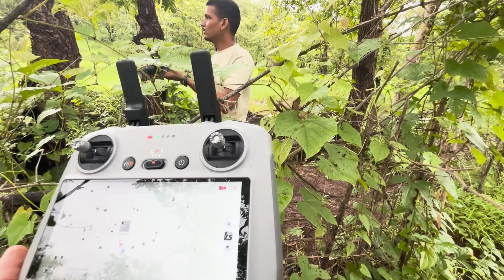SPEND ONE FULLY CRAZY 😱 NIGHT IN HIDDEN VILLAGE NEAR MUMBAI | JUST 1-2 HOURS DRIVE 😍 | TRAVEL VLOG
vlog 62

"Hey guys! Welcome back to another vlog! 😍Har har Mahadev

Aaj hum le chale hain aapko ek beautiful village jaha na shahar ka shor hai, na koi rush. Ek peaceful aur natural jagah, jisme charo taraf lake, mountains aur rice fields ka amazing view hai 🌾🏞️. Humne yaha tent fix karke camping ki, aur aapko dikha rahe hain kuch stunning drone shots se ye surrounding views. Raat ka camp ka view aur kuch time-lapse shots bhi aap miss nahi kar sakte! 😍⛺✨

Humne apna khana bhi khud banaya, aur kuch mazedar activities bhi ki. Lekin, vlog ke end mein ek unexpected twist hai jo aapko zarur shock karega! 😱 So, don't miss it!

- Intro & Travel to the Village
- Arriving at the Beautiful Remote Village
- Setting Up the Tent for Camping ⛺
- Exploring the Lake, Mountains & Rice Fields 🌾🏞️
- Drone Shots of the Surrounding Views
- Preparing Dinner at the Campfire 🍲🔥
- Enjoying the Peaceful Night & Starry Sky 🌌
- Time-lapse of the Camp & Night Sky ⏳✨
- Morning Views & Wrapping Up the Camp
- The Twist Ending! 😱
 -Outro & Final Thoughts

How to do travel vlogs,
Best place near Mumbai,
Best camping location near Mumbai,
Best camping place near Virar,
Hidden place near Mumbai,
Forest camping,
Night camping near Mumbai,
Night camping is safe?
Camping for beginners,
Camping Kaise Kare,
Mumbai se near ghumne layak place,
Best natural place near Mumbai,
Untouch place near Mumbai,
Untouch lake near Mumbai,
Hidden village near Mumbai,
Hidden lake place near Mumbai,
Lake view camping near Mumbai,
Lake view camping,
Mountain View camping,
Remote location near Mumbai,
Best place near Vasai-Virar,

how to do camping in forest,
how to do camping in india,
how long does a camping stove last,
does bush camping work,
how to assemble tent for camping,
how to camping tent,
how to camping in the rain,
how to setup camping tent,
is camping legal in india,
what should you bring camping,
what is the best tent for camping,
what camping gear do i need,
what is the best camping stove,
what to carry for camping
camping hacks,
camping videos,
camping in the rain,
camping checklist,
camping dinner ideas,
camping during a thunderstorm,
camping equipment,
camping essentials,
camping equipment list beginners,
easy camping meals,
group camping,
heavy rain camping,
heavy rain camping in forest,
hd camping adventures,
Camping kaise kare,
Camping ki best locations,
First time camping,
Mountains near mumbai,
Pahad ke usee paar ki life,
Pahad mai ek din,
Pahad and lake view camping
Lohape village Maharashtra,
Lohape village vlog,
Lohape village in Palghar,